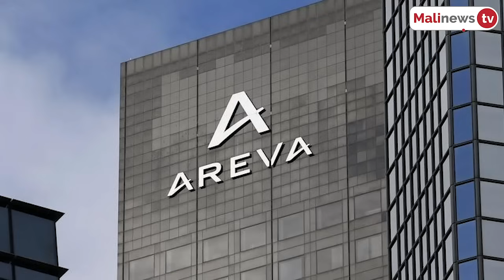Amara Sylla. Orange, Total, CANAL+...doivent payer leur impôt au Mali.